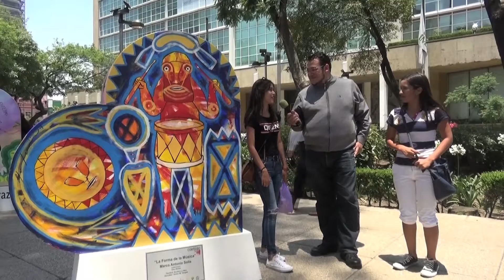Corazones de Monterrey